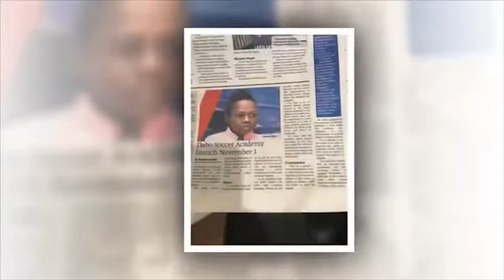HAPPY 1 YEAR ANNIVERSARY TO DABO SOCCER ACADEMY